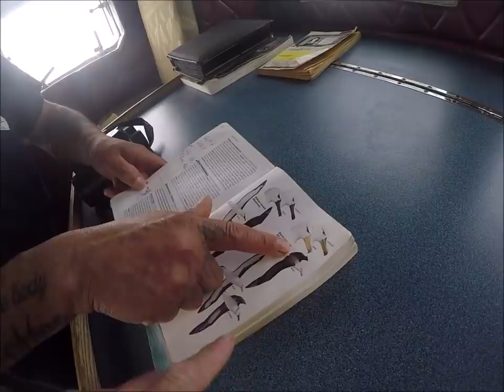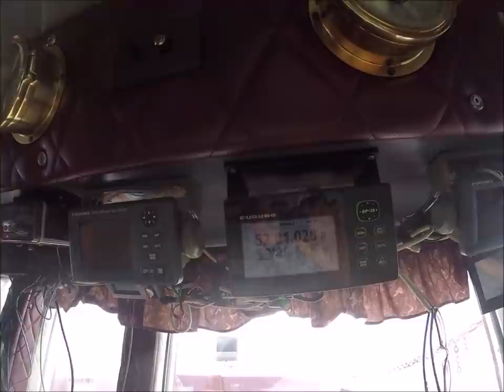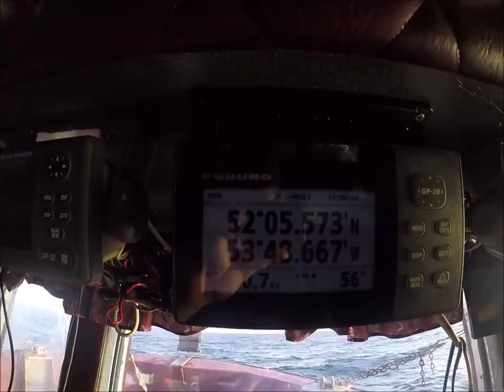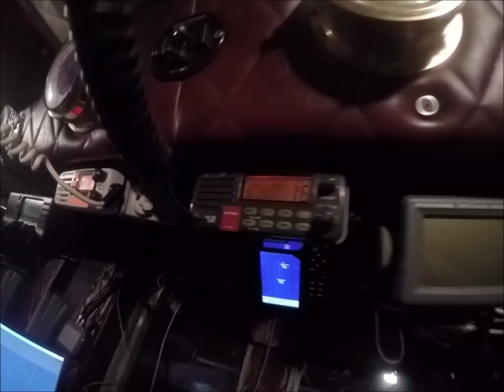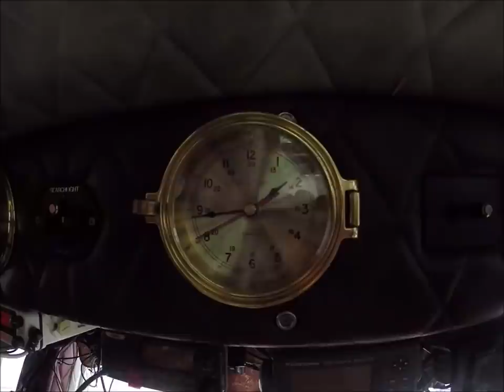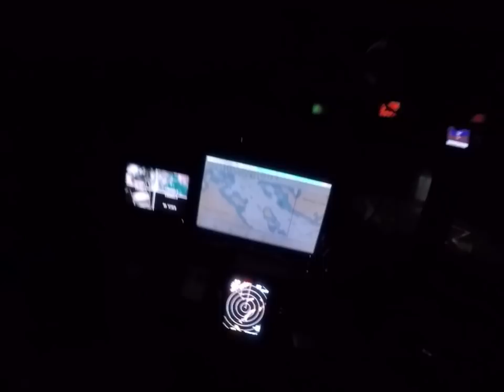Last Shrimp Trip, Hurricane Larry & Rare Albatross Sighting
Few random clips, life at sea..